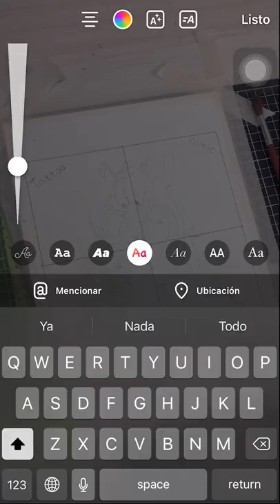Dibujo con 4 estilos diferentes 😟😎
Nací el 2 de junio de 1999 y tengo hasta la fecha 22 años.

Donde vivo:
Actualmente estoy en Queretaro.

Sobre mi:
Me llamo David, nací en San Luis Potosí pero vivo actualmente en Queretaro, empece este canal como un pasatiempo pero hasta ahora le he invertido más tiempo, dinero y por sobre todo esfuerzo para que puedas ver un mejor contenido video tras video. Mi sueño es que crezca a uno de los canales mas grandes en el nicho del arte.

Espero te guste mi contenido, un GRAN SALUDO 😉✌️